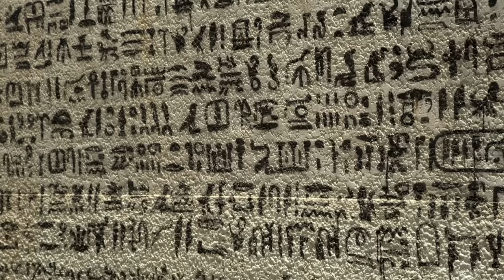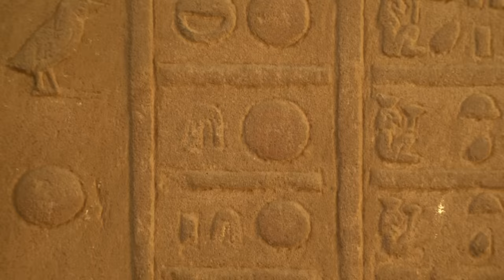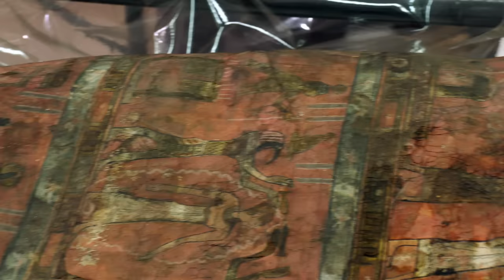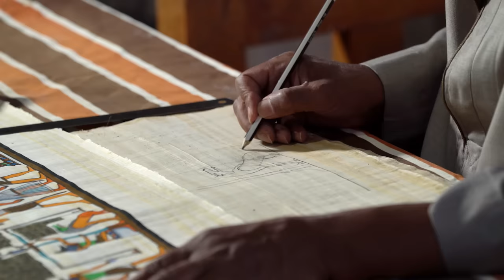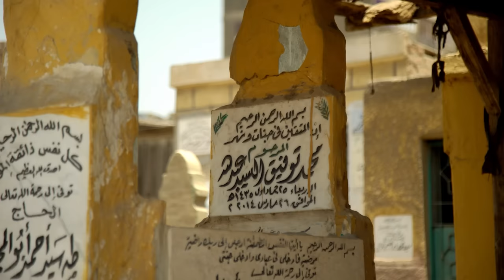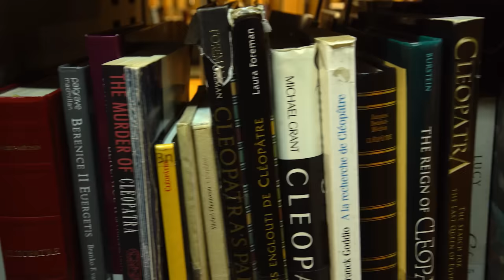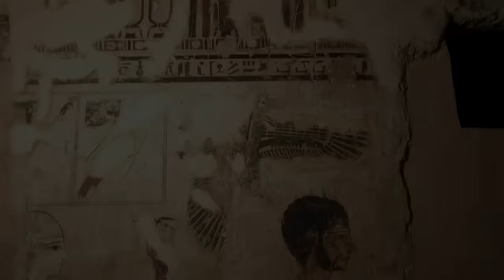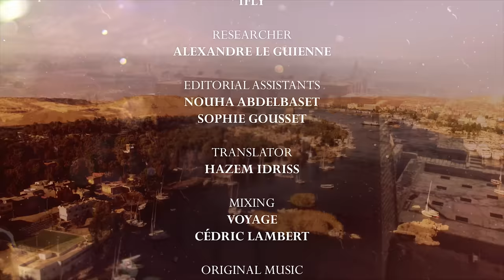Death, Desert And The Nile: What Made Ancient Egypt So Unique? | Eternal Egypt | All Out History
Ancient Egypt was a particularly singular civilization in the ancient world, but what made it so unique? Delve into the unique facts that gave ancient Egypt its unique culture and why that has endured in the popular imagination for so long.

:european_castle: Discover the past on History Hit, with ad-free exclusive podcasts and documentaries released weekly and presented by world-renowned historians Dan Snow, Suzannah Lipscomb, Matt Lewis and more.